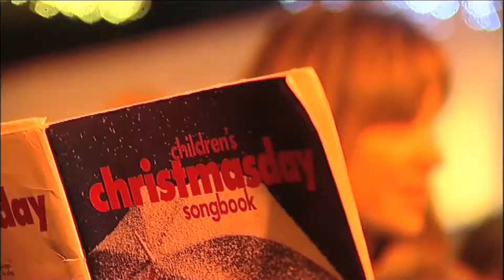RTÉ Today Portlaoise Christmas 2012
Christmas Shopping Promo for Portlaoise 2012